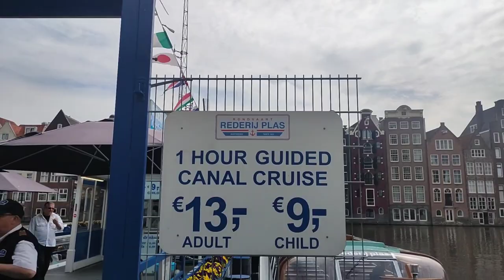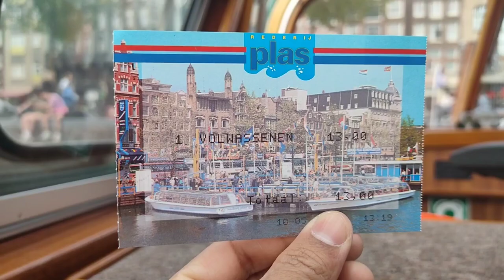Amsterdam City Tour by Boat Canal Cruise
tour around the Amsterdam City by Boat Canal Cruise
 jalan jalan keliling kota Amsterdam naik perahu kecil sambil bekerja di kapal pesiar Sungai / River Cruise

@Vincent Hulu
@Wendy Kusumah
@Budi Rahayu645
@Kuli Kapal
@Gita Savitri Devi
@VIGUS GITANO
@Family Goerres